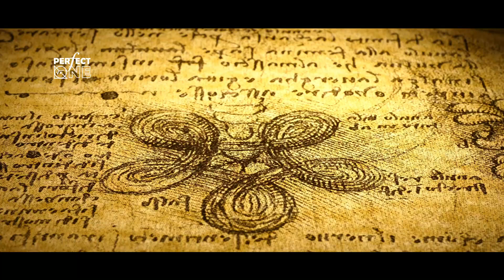Цзе Кун. Лекция «Дизайн тела»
Дизайн тела является стадией развития человека, которая опирается на знания сакральной анатомии человека в покое и движении, на понимание энергетических потоков, на универсальные схемы строительства тела, а также на ментальное отношение и созерцание себя в развитии.
Дизайн тела реализует возможности человека в плане восстановления, настройки, гармонизации, пропорции и ритма. Благодаря этому практикующий вырабатывает восприятие внутреннего порядка и строительства, что позволяет перейти к стадии построения архитектуры тела, то есть вписаться в пространственную структуру макрокосмоса и познавать возможности геометрию тела.
     От того, какая форма закладывается в природе развития человека, можно говорить о возможности или невозможности совершенствования, что либо позволяет выработать опору в развитии, либо нарабатывает отклонения и нарушения. И в этом процессе важно не только опираться на общую технологическую цепочку развития, но и учитывать особенности индивидуальной (в том числе пренатальной) природы человека.

Это дает возможность эффективно реализовывать метод развития с позиции индивидуально необходимой меры усилия. Но прежде всего знание о дизайне тела осуществляет развитие с позиции интегральной меры, то есть универсальной схемы существования нашей природы.

 Направления выстраивания дизайна тела

Настройка. Практическая терапия.
Йога тела. Выработка необходимых ресурсов с позиции индивидуальности человека и общей схемы интеграции в развитие.
Регулирование энергетических принципов согласно законам циркуляции энергии (цигун)

План практической реализации дизайна тела

Интегральное встраивание
Вегетативное построение
Герметическое пакетирование
Формирование внутренней силы
Стяжка тела
Гармоничное регулирование
Ментальное регулирование

Эта методологически выверенная работа позволяет достичь особой силы в функционировании нашего тела, мозга. Уникальные знания о выстраивании дизайна тела позволяют взять под контроль и развивать как рациональную, так и иррациональную природу человека.

Дизайн тела — авторская концепция Олега Чернэ, созданная на основе многолетнего опыта развития и преподавания по всему миру.